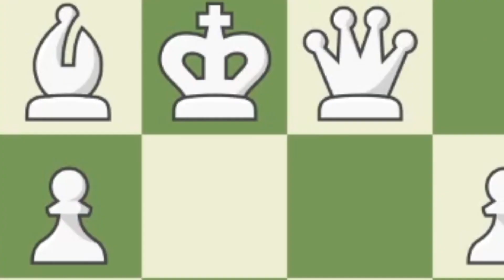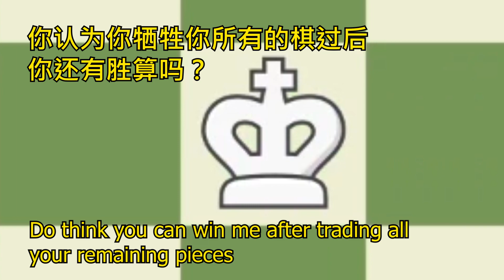But In the End It Doesn't Even Matter | Chess Memes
Chess Memes.

Target :6k sub

Do play my other video,  you might like it